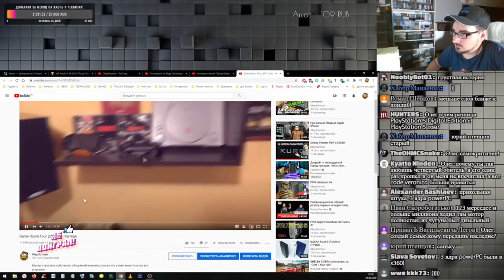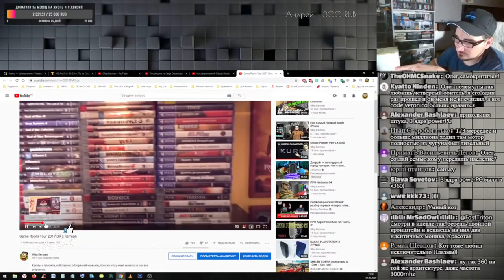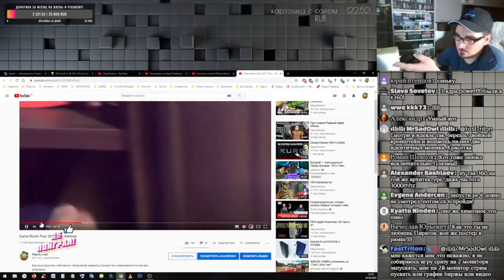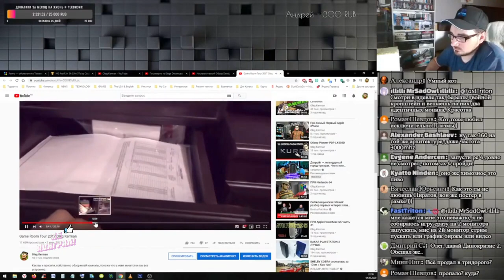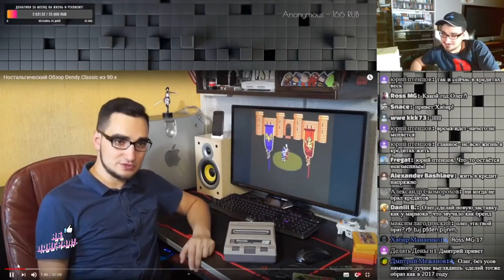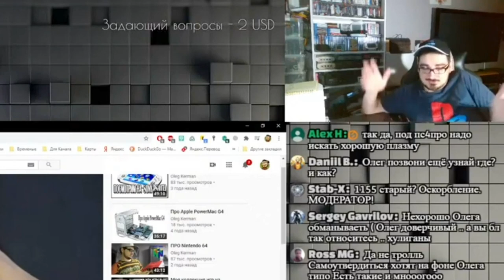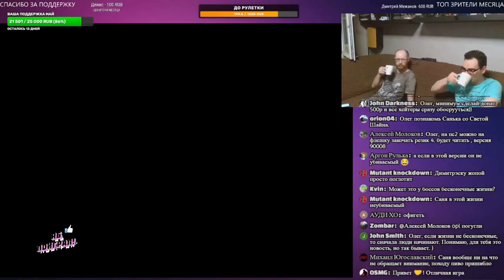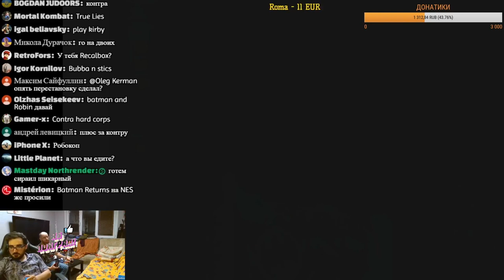Oleg Kerman - Ой, 100 Рублей ! Санёк в Гостях ( олег керман пятничный yab poigral bombakerman )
В этом видео c пятничного стрима oleg kerman и санёк в гостях получают донат 100 рублей играют в ретро игры а так-же олег керман показывает какие он хочет американские рожки с сыром

Oleg Kerman - Ой, 100 Рублей !
Санёк в Гостях
олег керман пятничный yab poigral

керман лайф
керман бомбит

oleg kerman, игровой сыщик oleg kerman, приключения кермана 18+ oleg kerman, dark souls oleg kerman yab poigral, игровой сыщик, oleg kerman гейс кие донаты нарезка стрима, oleg kerman live бомбит нарезка, тётя алла а чё я сделаю ну и всё oleg kerman, oleg kerman как подключить ps2, Олег Керман BOMBAKerman нарезка яб поиграл, oleg kerman yab poigral,олег керман,dark souls yab poigral, а чё я сделаю yab poigral, oleg kerman dreamcast sega, ретро консоли oleg kerman